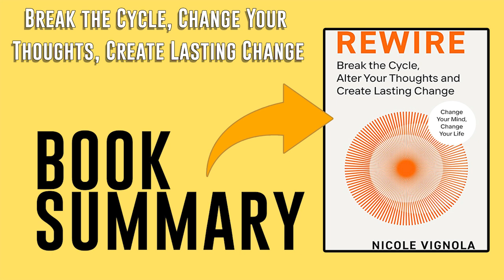Rewire by Nicole Vignola Free Summary Audiobook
This summary audiobook of "Rewire" by Nicole Vignola provides a comprehensive guide to rewiring your brain for greater mental resilience, focus, and well-being. This video summary delves into Vignola's insights on how to harness the power of neuroplasticity to change thought patterns, reduce stress, and enhance cognitive performance. Viewers will learn practical techniques for building healthier habits, improving emotional regulation, and boosting overall mental health. Ideal for anyone looking to take control of their mind, this summary offers actionable advice for transforming your brain and life.